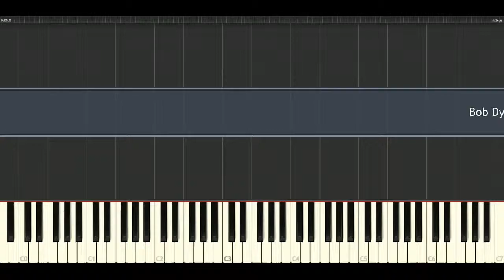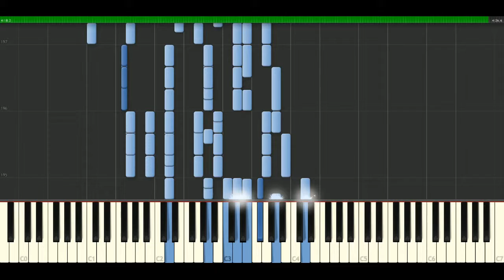Bob Dylan - My back pages [Piano Tutorial] Synthesia | passkeypiano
How to play a song: Bob Dylan - My back pages